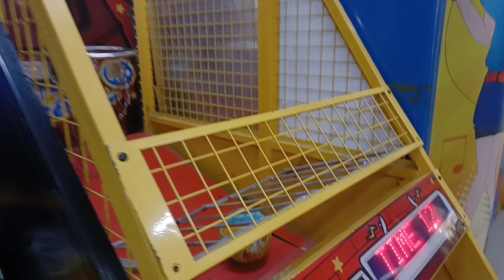Vlog Keluarga Riska Rafisqy Seharian Jagain Bayi Lucu Perosotan, Naik Odong-odong, Mandi Bola Warna